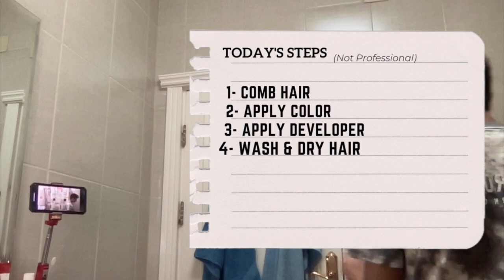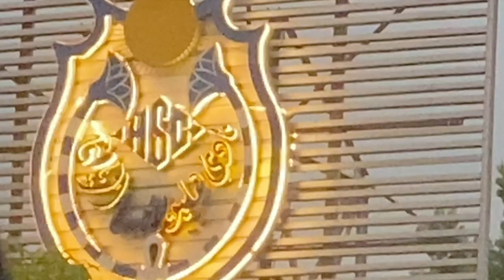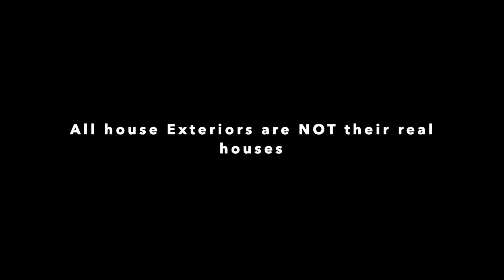Living With Ahmed: S2Ep03:Time for a Change.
Living With Ahmed Season 2 Episode 3 : Time for a Change

Watch at 1080p(HD) for the best experience

Tiktock: ahmedyounis213

CREDITS:
Living With Ahmed

Cast: Ahmed younis
  Malak Shaheen

Executive producer:  Ahmed Younis

Co-Executive producer: Malak Shahhen